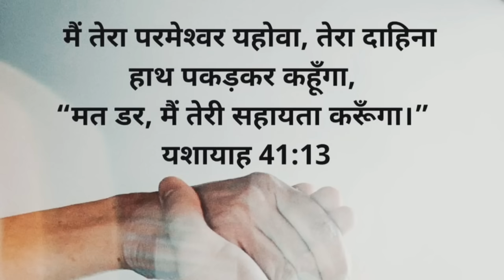हमारा दिल अशुद्ध है, लेकिन .......! II Br Suraj Premani II Merry Christmas II 25 December II